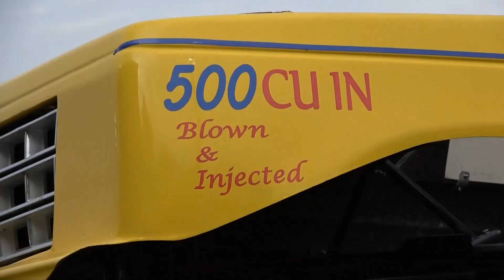Malicious Monster Truck Tour Antioch, CA 9/10/22 (Show 2)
The second show of the second and final stop at the Antioch Speedway in Antioch, CA this year for the Malicious Monster Truck Tour, including a few new faces and a pizza delivery gone wrong.

Side acts include Megasaurus and Tee'd Off.

Lineup:
Rockstar - Bill Payne
Cyclops - Terry Woodcock
Thunder Chicken - Juan Munoz
Hillbilly - Tim Manchester
The Cali Kid - Willy Crash

All footage was filmed and edited by this channel. Thanks to all of the crew at MMTIT for helping make this happen.